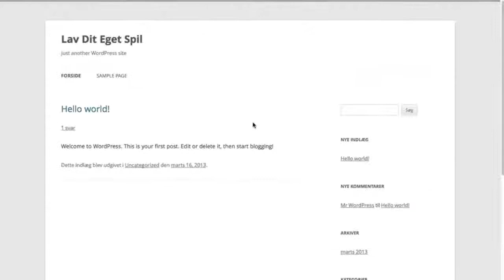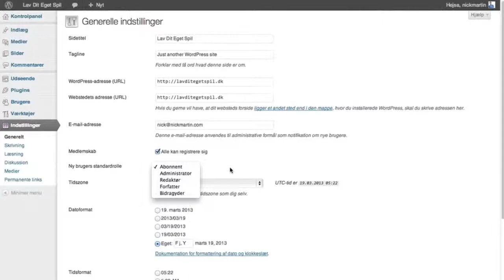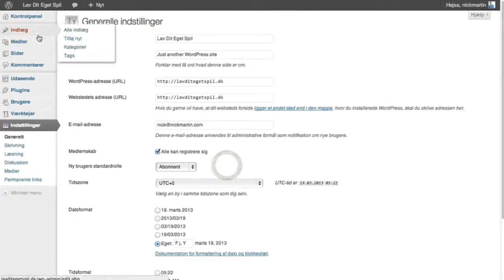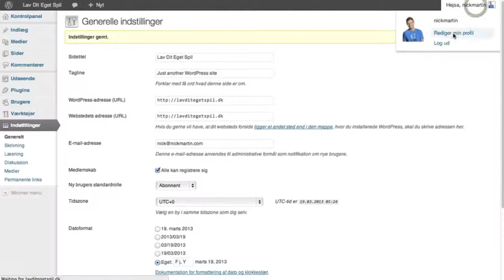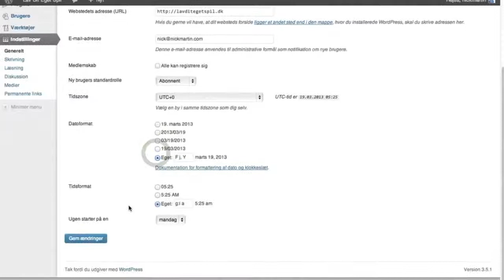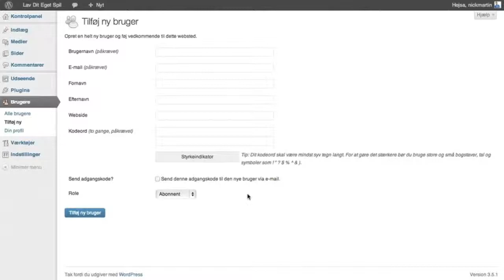9 - Sådan Opretter Du Brugere Og Tildeler Roller i Wordpress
I denne video viser jeg hvordan du opretter brugere i Wordpress og tildeler dem roller alt efter hvilken funktion de skal have på din hjemmeside. Du kan opretter redaktører, forfattere, bidragsydere og læsere. Du kan også få besøgende til selv at oprette sig som bruger med et enkelt flueben i administrationspanelet. Se hvordan i videoen.